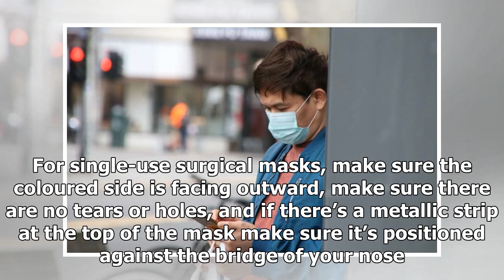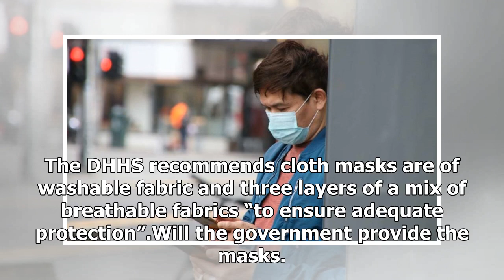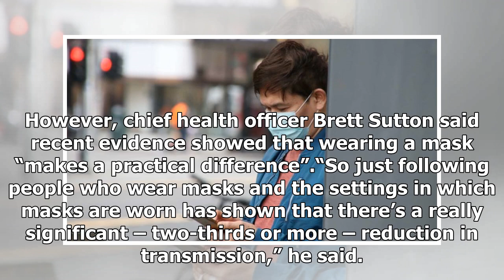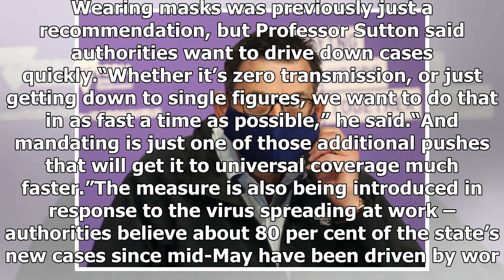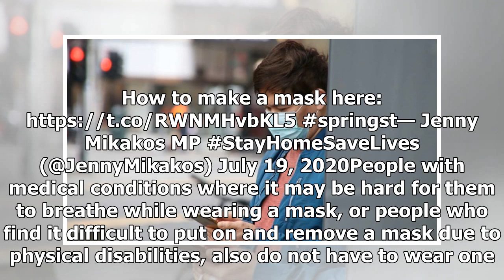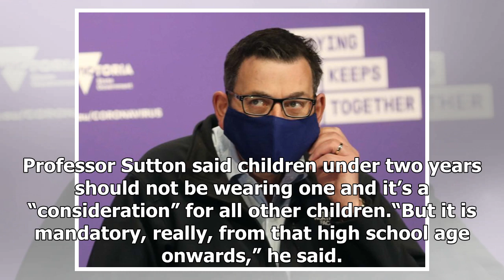Breaking News - Coronavirus: The dos and don'ts of mandatory face coverings in Melbourne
The advice about face masks in Victoria will change from a recommendation to an order on Thursday. Almost everyone in metropolitan Melbourne and Mitchell Shire will have to cover their face when they leave the house or face a $200 fine. There are a few exceptions and you don’t have to rush out and buy hundreds of disposable masks. Here are the dos and don’ts of wearing masks in Victoria. How do you wear a mask. The most important thing is that the mask or face covering covers your mouth and nose...